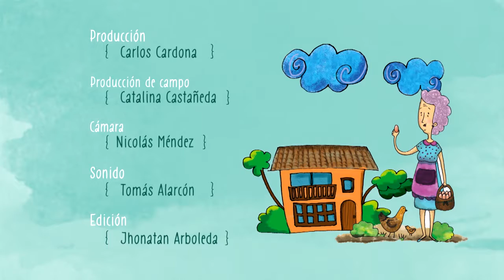Saludando Santuario - Capacidad de cambiar historia de crianza